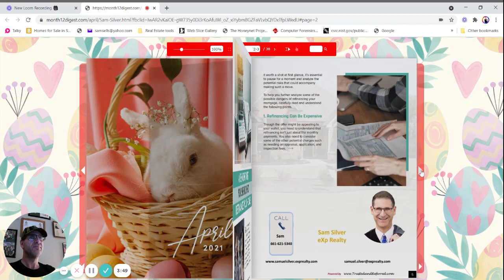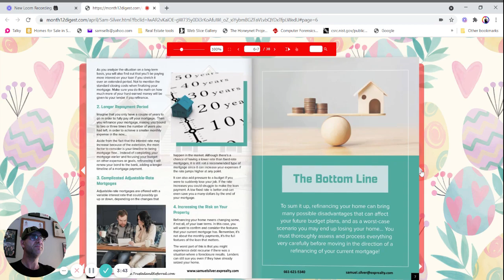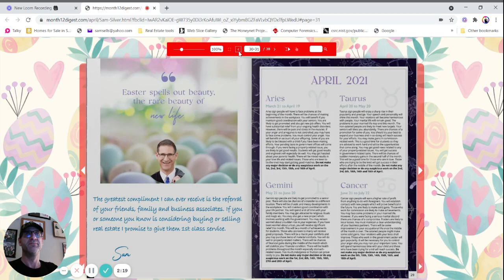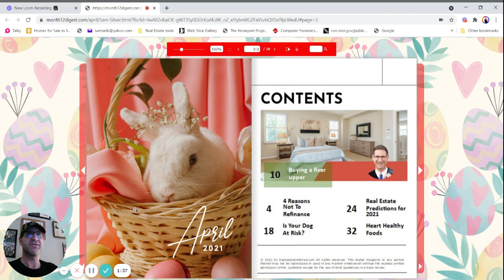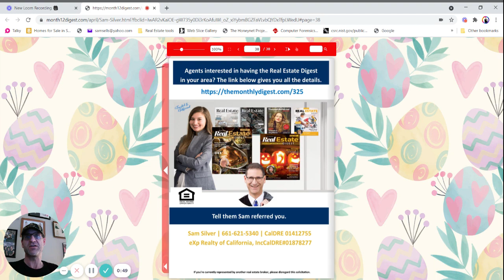April Real Estate Digest Sam Silver Homes eXp Realty 661418REAL(7325)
8883Heroes (437637)
or contact directly at 661418Real (7325)